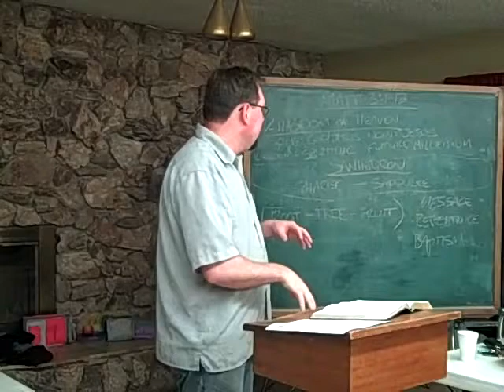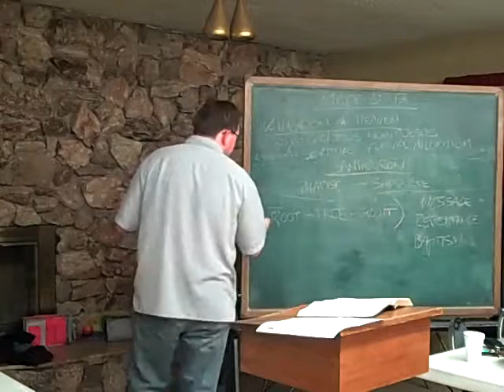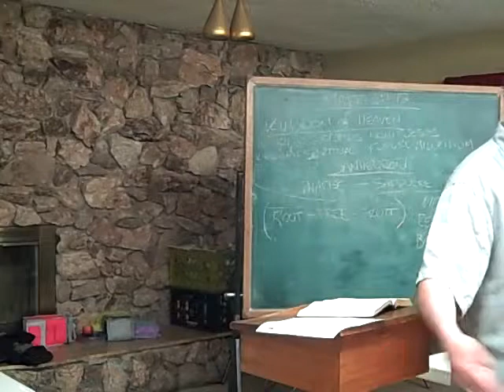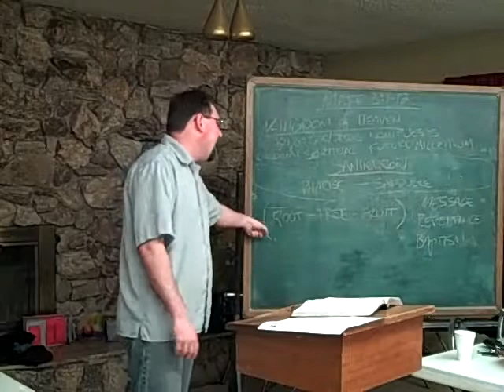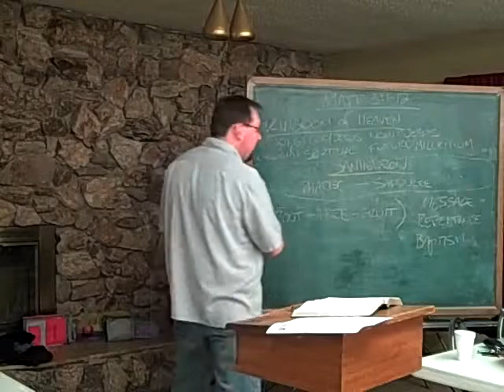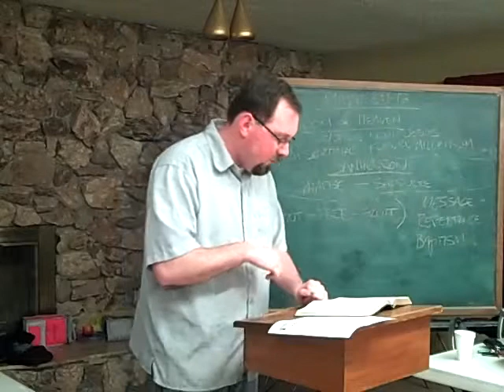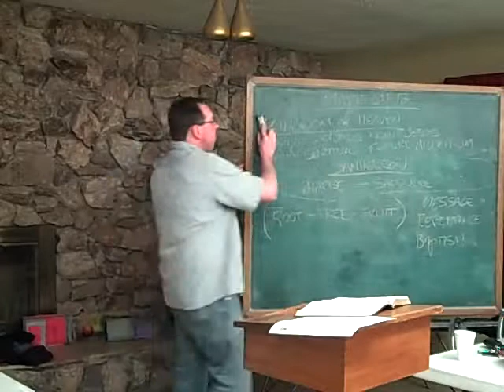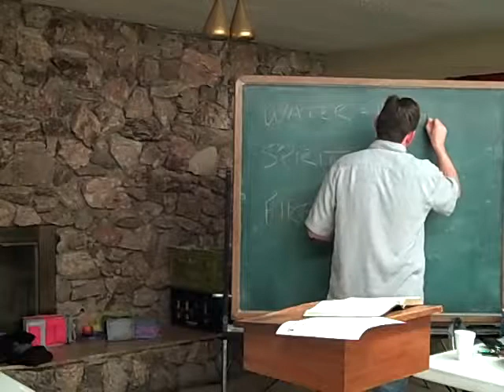Pastor Chris Stewart Matthew 3 Part 4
Pastor Chris Stewart teaches on Matthew chapter 3.